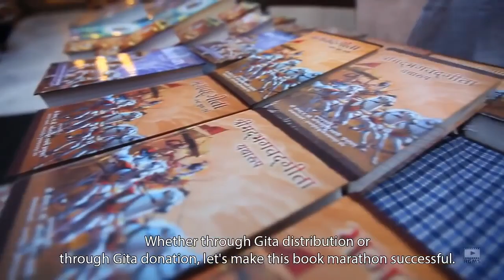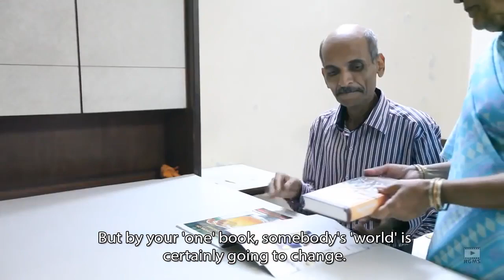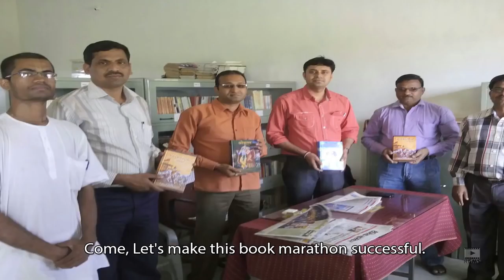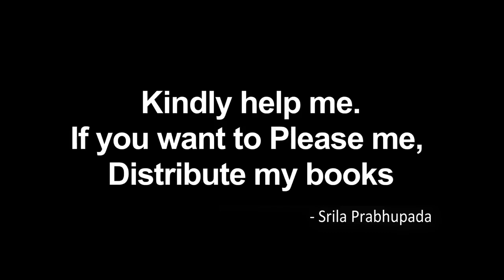आओ सफल करे बुक्स मैराथन || aao safal kare books marathon || Srila Prabhupada Books Distribution